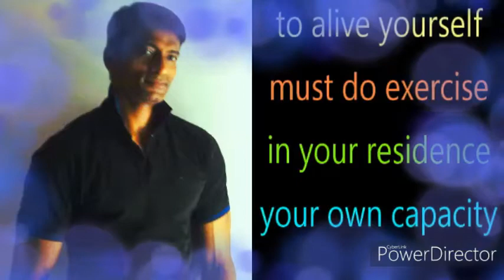Covid vaccine without medicine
Corona Vaccine without Medicine (Free Hand Exercise), believe it or not.